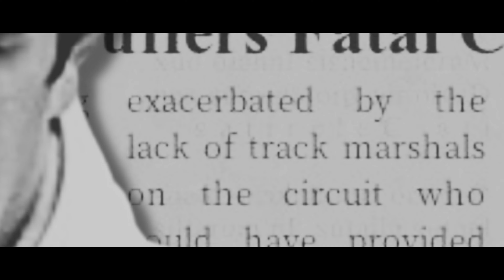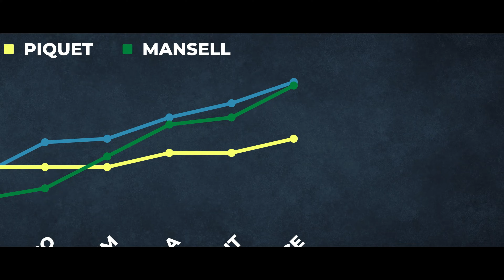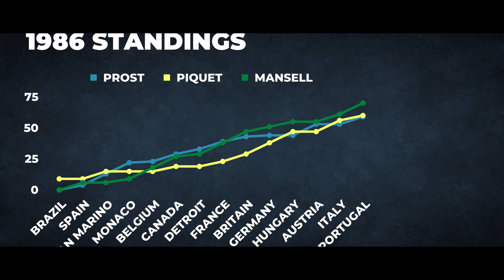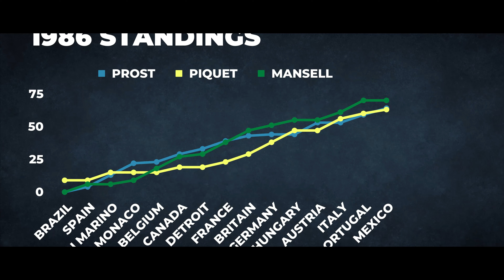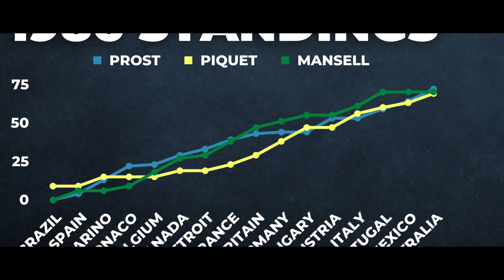1986 F1 Season Review - Piquet vs Prost vs Mansell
In the 1986 f1 season, Senna, Piquet, Mansell and Prost fought it out in a championship battle that had all the best bits of 2012, 2007 and 2021 all rolled into one. The championship battle culminated in the Mexican and Australian Grand Prix, where Prost came out victorious to win his second championship. This is our season review of the 1986 f1 season.